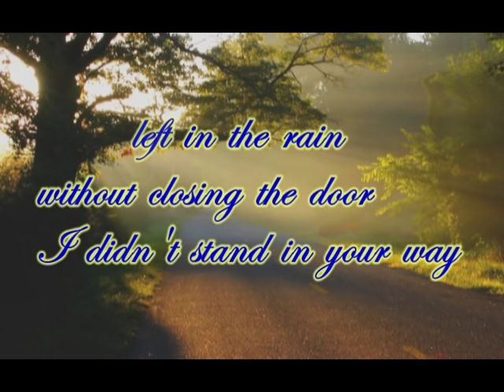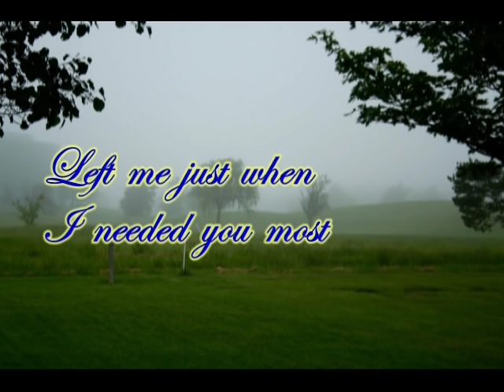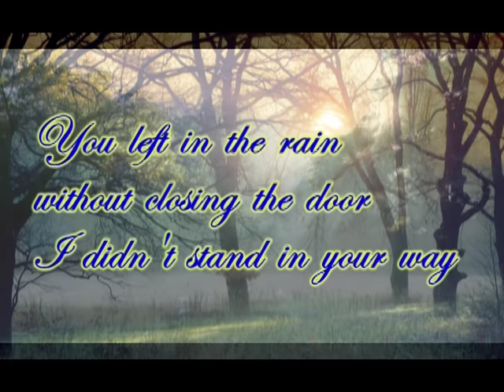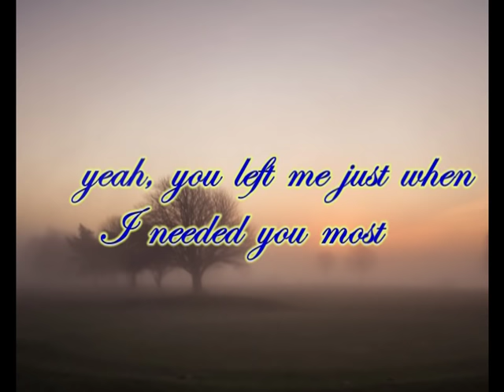Just When I Needed You Most - Randy VanWarmer (with lyrics)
You packed in the morning, I stared out the window
And I struggled for something to say
You left in the rain without closing the door
I didn't stand in your way.

But I miss you more than I missed you before
And now where I'll find comfort, God knows
'Cause you left me just when I needed you most
Left me just when I needed you most.

Now most every morning, I stare out the window
And I think about where you might be
I've written you letters that I'd like to send
If you would just send one to me.

'Cause I need you more than I needed before

Now I love you more than I loved you before
Oh yeah, you left me just when I needed you most
You left me just when I needed you most.

AMERICAN MORNING
アメリカン・モーニング
ランディ・ヴァンウォーマー